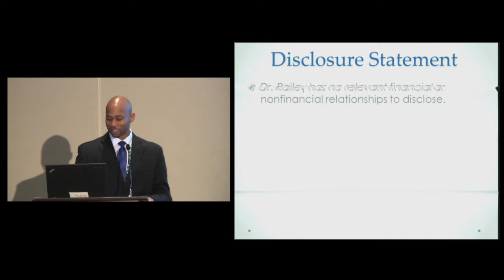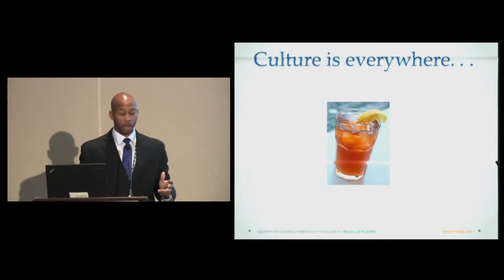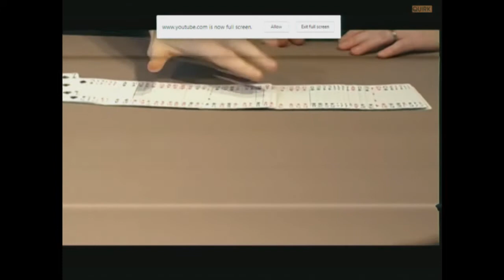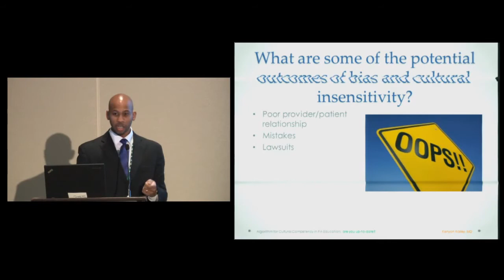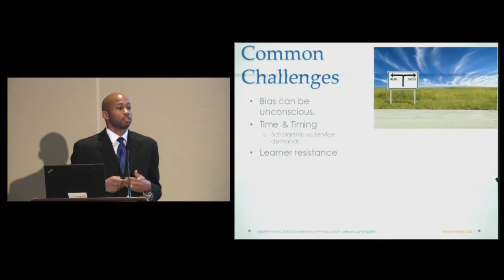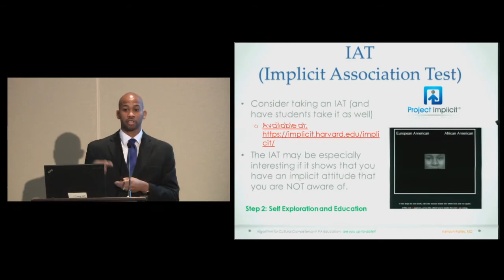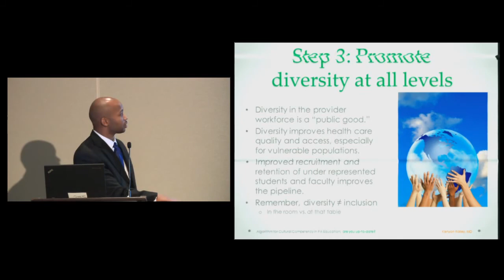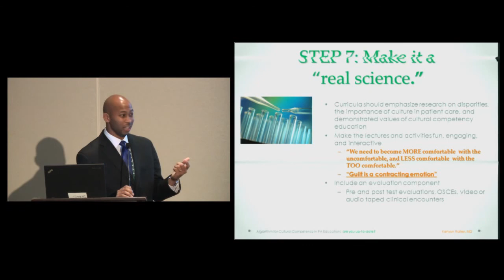Algorithm for Cultural Competency in PA Education: Are You Up-to-Date?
Facilitated by Kenyon Railey, MD, Duke University Medical Center

Presented in October 2014 at the Physician Assistant Education Association 2014 Education Forum in Philadelphia, PA.